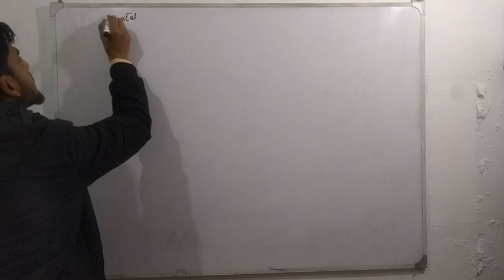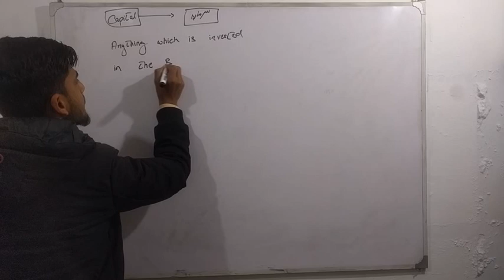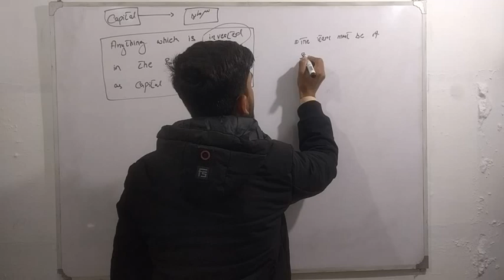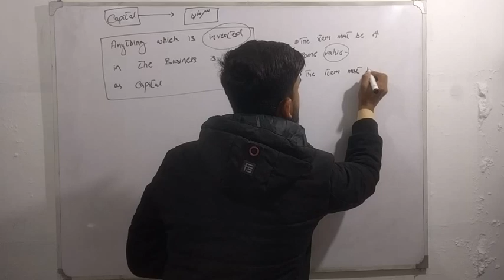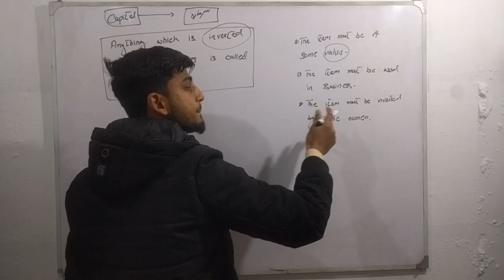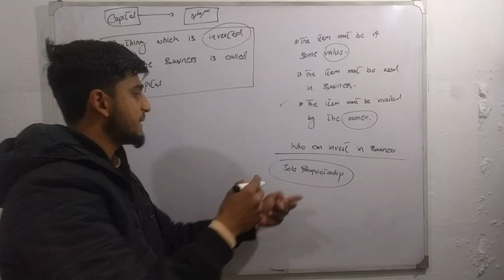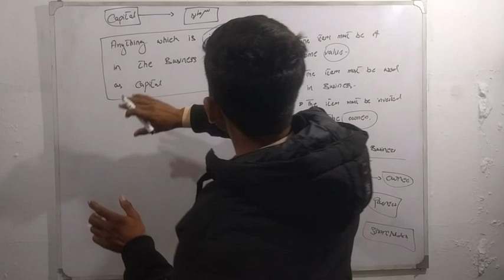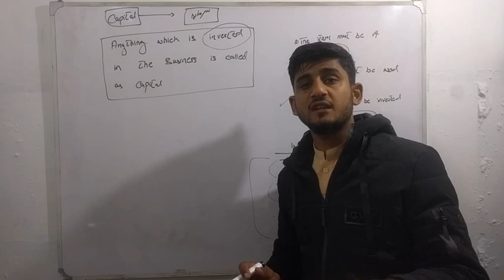What is Capital ! Basic Accounting Urdu/Hindi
In this video i have explained about capital , types of capital and some important points about capital in urdu.
What is revenue ? Learn in most easy wording